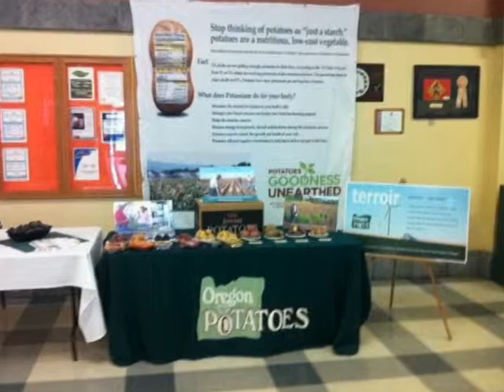Excellence in Marketing - Oregon Potato Commission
Oregon agriculture salutes industry leaders at the 22nd annual Agricultural Progress Awards Dinner in Salem on March 12, 2014. The event, hosted by the Oregon Department of Agriculture, celebrates progress in agriculture made through partnerships between business, higher education, and state government.